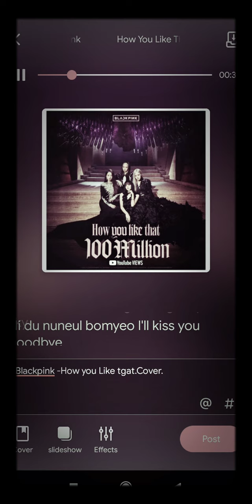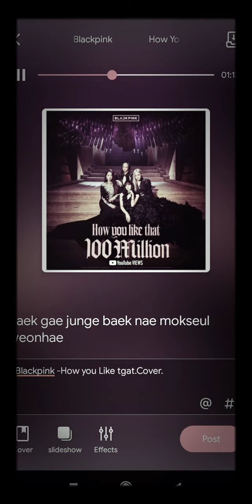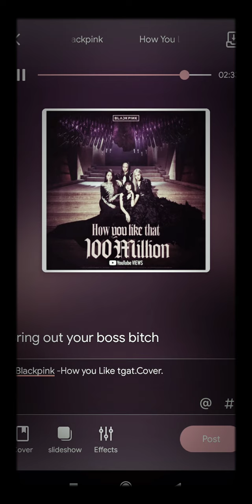Blackpink -"How You Like That " M/V.Audio.Cover.Bangladesh 🇧🇩🇧🇩🇧🇩🇧🇩🇧🇩🇧🇩🇧🇩🇧🇩.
Hey Guys My name is Raian Marzan Pial. I Love making cover video's. Today I will Cover Blackpink "How You Like that " M/V Song.Audio.Video Coming Soon. I Love you all.